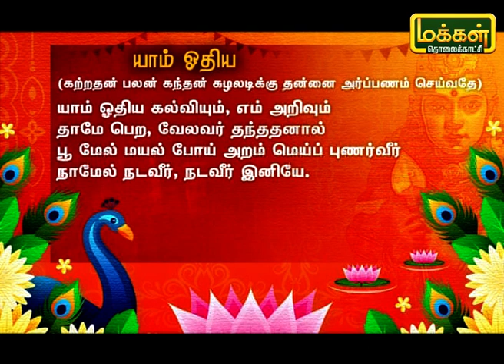கந்தனும் கவசமும் | Kandhanum Kavasamum | Makkal TV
கந்தனும் கவசமும்